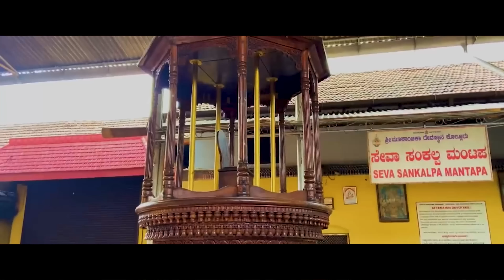ഭാവഗായകൻ P. Jayachandran sings Kollur Mookambika devi devotional song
Proudly presenting veteran popular cine singer P. Jayachandran in സൗപർണ്ണികാമൃതം - a devotional video song on goddess of music and dance Kollur Mookambika. Age and indifferent health were never hindrance to musical exposition for the legend.
Lyrics: Santha Ravindran
Orchestration: Sunillal Cherthala
Mix & Mastering: Jomy John
Camera: Dileep Kumar
Cuts: Deepu Cherthala
Production: Seethal Digital Studio, Chittoor Road, Ernakulam, Kerala.
jayasankar pallipuram
seethal digital studio.